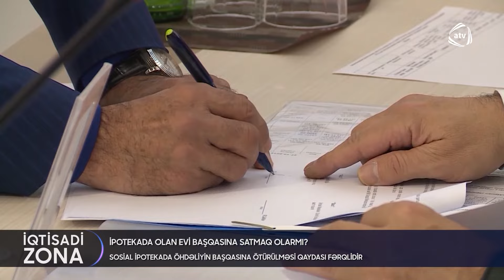İqtisadi Zona - 18.06.2023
"İqtisadi Zona"da bu dəfə nələr müzakirə olunacaq:

1. İpoteka kreditini başqasının adına necə keçirmək olar? Sosial ipotekada bu, mümkündürmü?

2. Kimə, nə qədər məzuniyyət pulu verilməlidir? Hüquqlarınızın pozulmaması üçün ödənişi özünüz də hesabalaya bilərsiniz...

3. Türk lirəsinin dəyərdən düşməsindən sonra Türkiyəyə turlar ucuzlaşıbmı? Qardaş ölkədə istirahət planlaşdıranlar turizm şirkətlərinin bu açıqlamasını qaçırmayın...